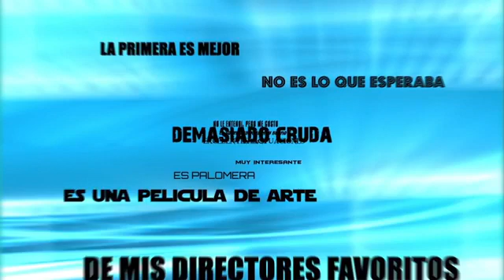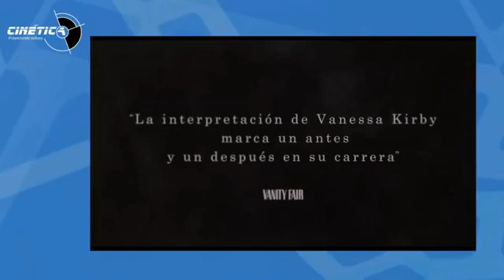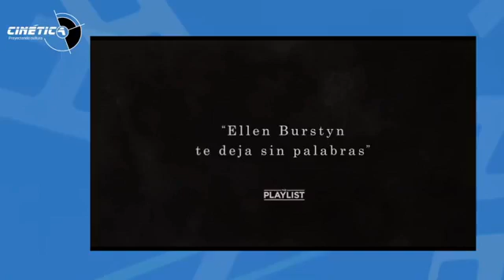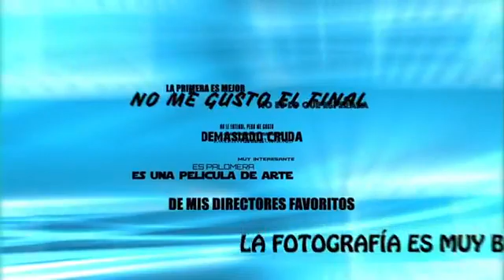"Fragmentos de una mujer" de Kornél Mundruczó en Charlas Cinética